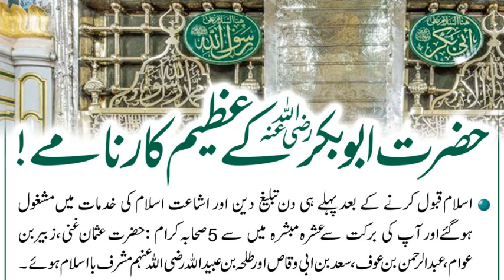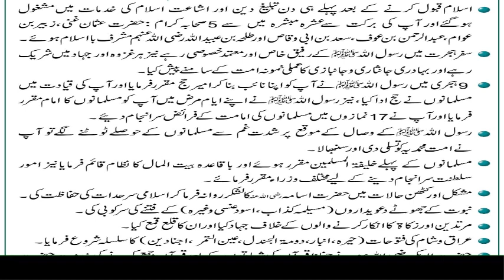03 - Hazrat Abu Bakr Siddiq ( R.A ) Knowledge and Information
03 - Hazrat Abu Bakr Siddiq ( R.A ) Knowledge and Information || 03 ||